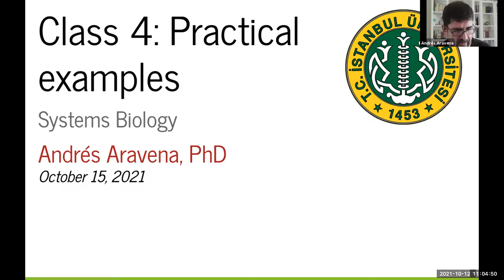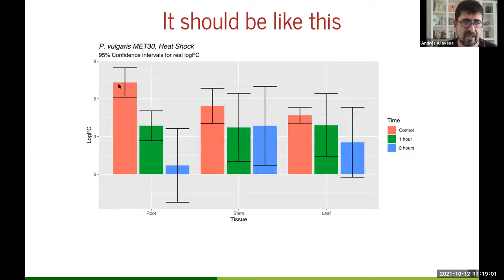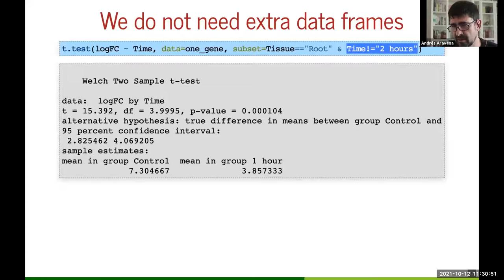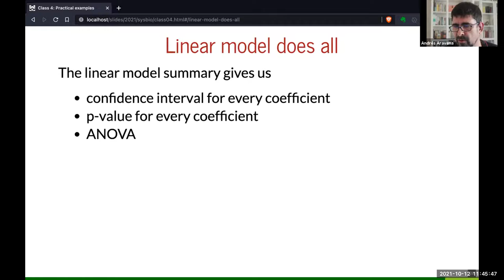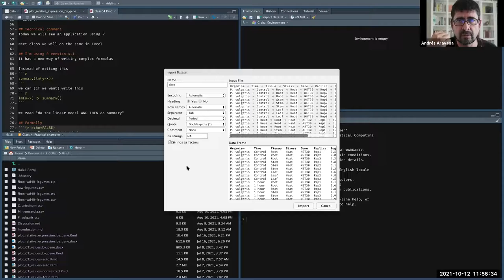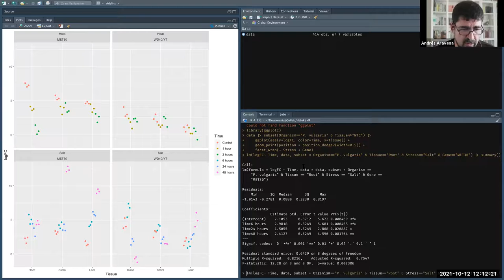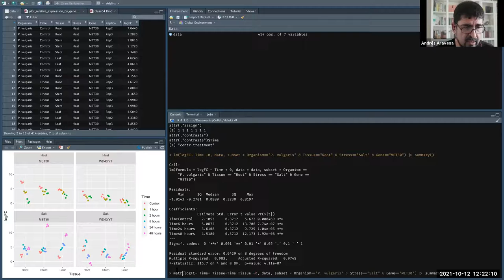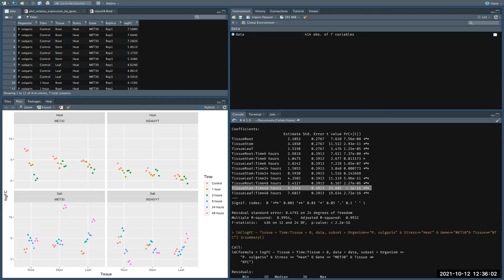SysBio Class 4 : Practical examples